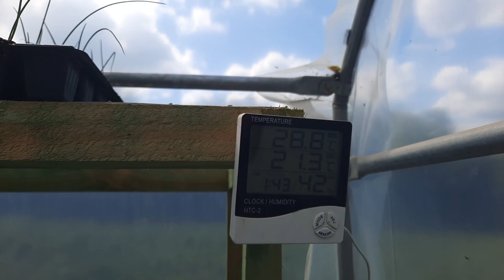cómo montar INVERNADERO, fertri🐓🌸☂️ /Ep 34-2021/Birika Permakultura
En este video te traigo el montaje y el uso que le he dado al invernadero.
Por una parte queremos mantener secas las gallinas para evitar enfermedades asociadas al frío y la humedad, moquillo etc. Por otra parte ya que utilizamos una cama caliente crearemos compost para aportar en la huerta. después de las gallinas colocare los tomates para el verano y los 4m restantes ubicar el vivero. Es un invernadero fácil de montar y con un espacio hábil muy alto.

¡Visita BIRIKA y conocenos mejor!